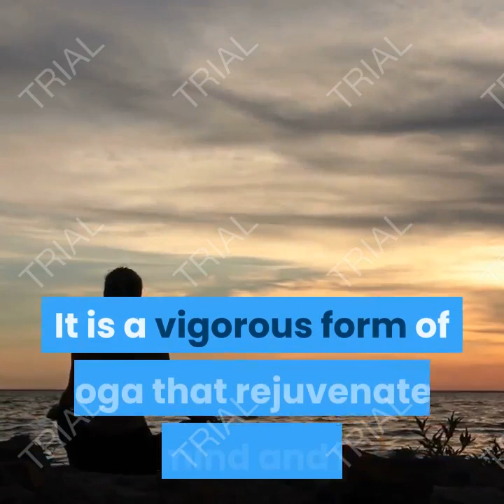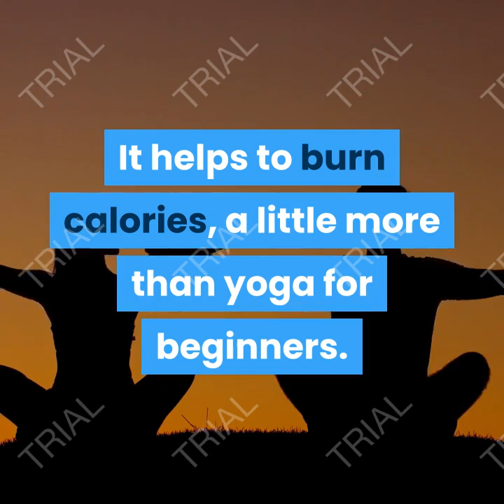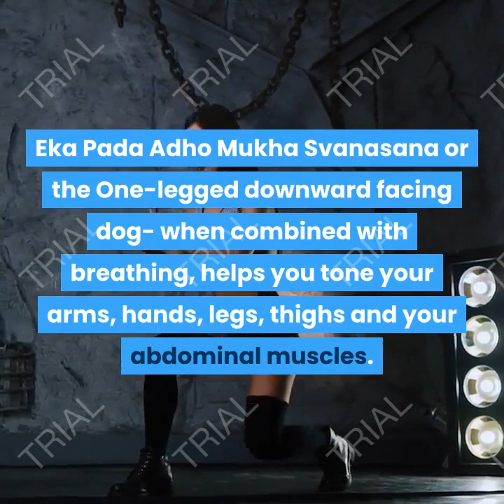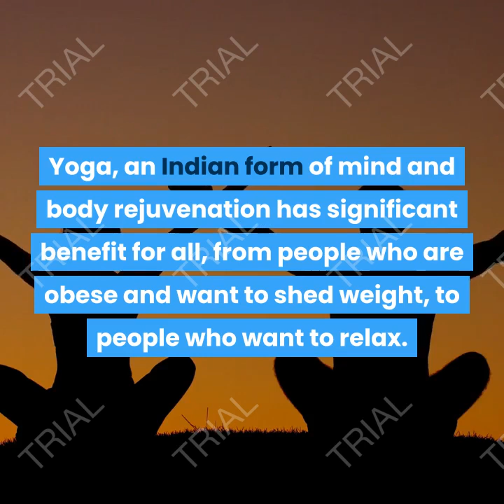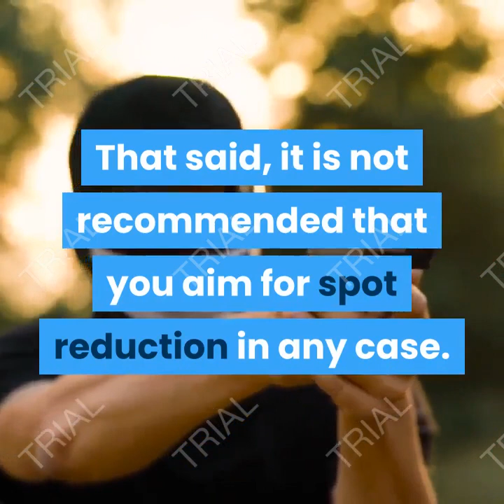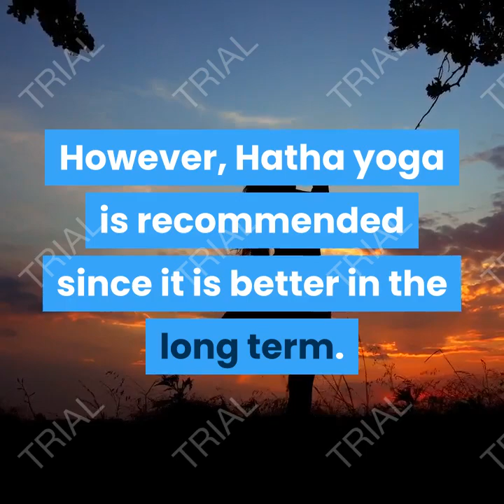Yoga for weight loss | 9 asanas to help you lose weight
Power Yoga for Weight Loss.

There is always a debate whether yoga is ideal for weight loss. Yoga tones your body and helps you lose that extra fat. But the story is different for Power Yoga. It is a vigorous form of yoga that rejuvenates your mind and body. It is more like a cardiovascular workout. Power Yoga helps promote weight loss and maintain a healthy body and a stress-free life. It also enhances stamina, flexibility and mental focus.

Power Yoga is a modern form of Yoga that has its roots in Ashtanga Yoga. The asanas build internal heat and increase your stamina, making you strong, flexible and free of stress. It is a strength-building form of exercise that provides a workout for your whole body. Power Yoga gives you the benefit of Yoga and more, including.

It helps to burn calories, a little more than yoga for beginners.

It boosts your metabolism.

It boosts your general well-being.

It helps increase your concentration.

It is very useful to build strength, stamina, flexibility, and it tones your body.

It helps you relax as tension and stress are considerably reduced.Power yoga for weight loss.

Note :
Acknowledgements